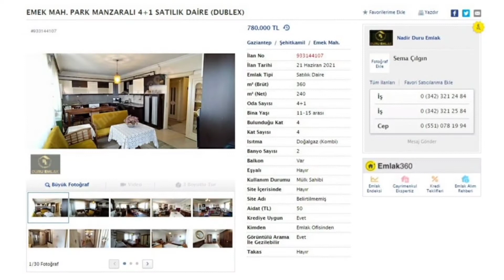(SATILDI) GAZİANTEP, ŞEHİTKAMİL, EMEK MAH. PARK MANZARALI 4+1 SATILIK DAİRE (DUBLEX)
DAİRENİN İÇ ÖZELLİKLERİ;
-4 KATLI APT. DUBLEX
-4+1
-360 M2 BRÜT
-240 M2 NET
-120 M2 TERAS
-BİREYSEL DOĞALGAZ
-3 CEPHE (DOĞU-GÜNEY-KUZEY)
-PVC DOĞRAMA
-LAMİNANAT PARKE
-VESTİYER
-KİLER
-DUŞAKABİN
-2 KLİMA
-2 BALKON
-GÖMME DOLAP

APARTMAN ÖZELLİKLERİ;
-ASANSÖR
-50 TL AİDAT
-KAPALI GARAJ
-MERKEZİ KONUMU İTİBARİYLE ULAŞIM SIKINTISI YOKTUR.

                                             ~FİYAT: 780.000 TL~

                          İSTENİRSE SALON TAKIMI İLE SATILABİLİR.

DAHA DETAYLI BİLGİ İÇİN
*AHMET NARİN : 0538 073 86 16
*SEMA ÇILGIN : 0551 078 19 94
*AYŞENUR ÇAMLI : 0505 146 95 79

HAFTA İÇİ MESAİ SAATLERİ İÇİNDE (8:00-20:00) İRTİBAT NUMARALARINDAN BİZE ULAŞABİLİRSİNİZ.